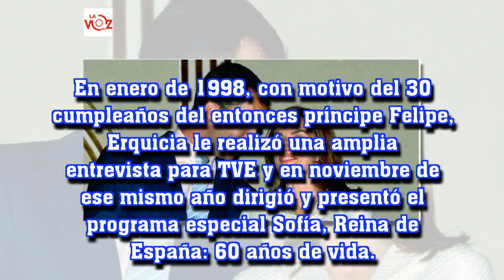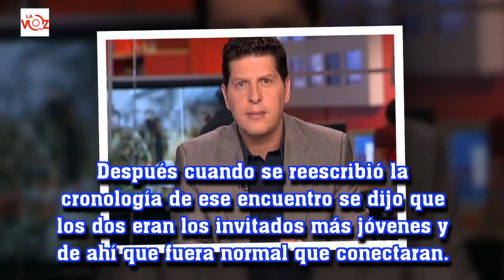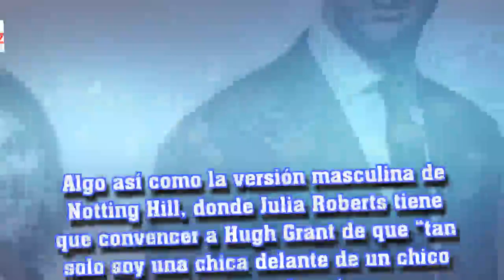Muere Pedro Erquicia, el anfitrión de la cena donde se conocieron Felipe y Letizia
La Voz 191:Muere Pedro Erquicia, el anfitrión de la cena donde se conocieron Felipe y Letizia
¿Un encuentro a la carta? ¿Una cena informal? Desvelamos qué pasó realmente en casa de Pedro Erquicia, que ha muerto este viernes tras una larga carrera profesional ligada a TVE